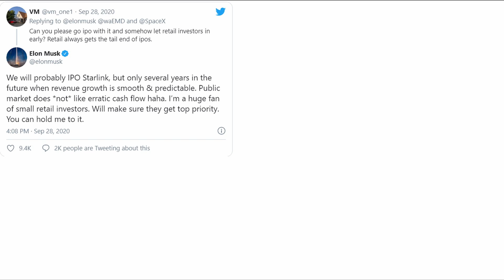What Is Starlink and Will It IPO Soon? What You Should Know About Starlink and SpaceX | VectorVest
If you have been reading about Starlink and SpaceX you know innovation is alive and well but when can you get your hands on one of these companies? I go over a description of what Starlink is working on and when you should be able to invest in this company as a retail investor.